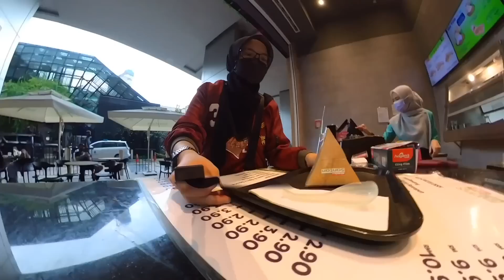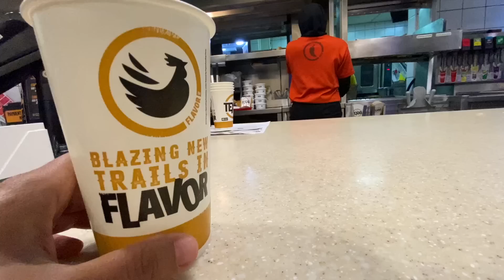BERBALOI KE MAKANAN PROMO 31 OGOS? | Aiskrim Nasi Lemak buat Comeback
Petang 31 Ogos aku sempat kejar promo dan rasa menu baru diorang  berbaloi yang bayar ke yang free atau yang promo?